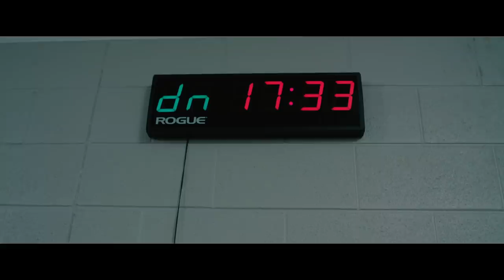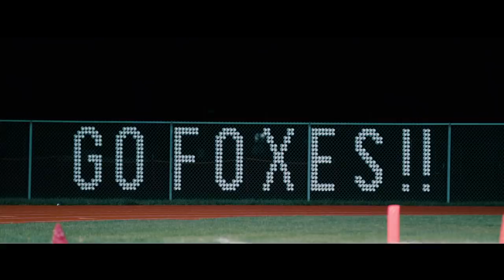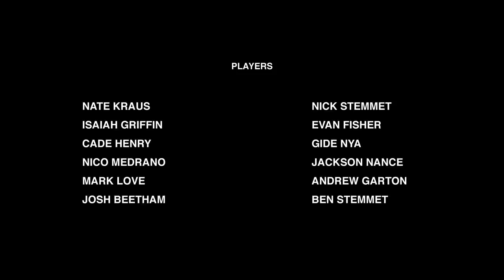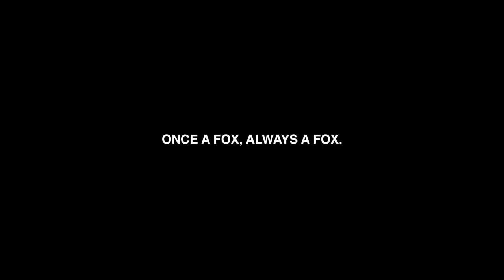RED ZONE - Yorkville High School Football Documentary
“RED ZONE”, a documentary film about the Fighting Foxes football team of Yorkville High School and the community that it’s built on.